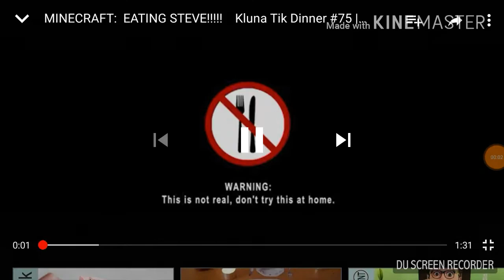Kluna tik Steve eat